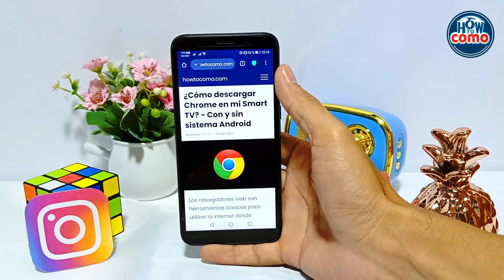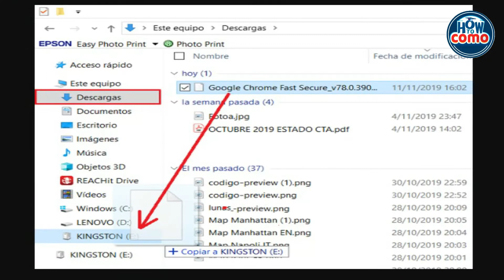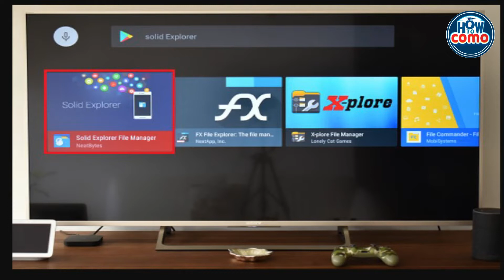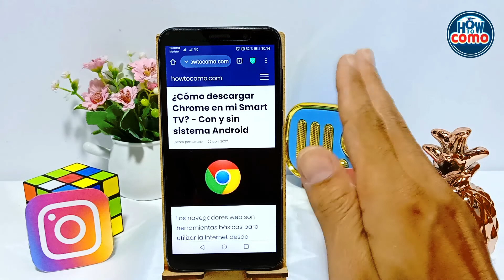¿Cómo descargar CHROME en mi Smart TV? - Con y sin sistema Android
En este video te mostramos Cómo descargar CHROME en tu Smart TV. En este canal encontrarás los mejores tutoriales. ¡No te lo pierdas!